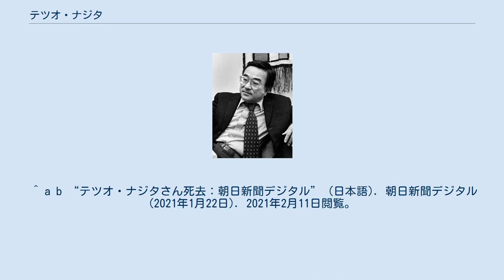テツオ・ナジタ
テツオ・ナジタ（Tetsuo Najita、日本語: 奈地田 哲夫、1936年3月30日 - 2021年1月11日）は、アメリカ合衆国の歴史学者。
シカゴ大学ロバート・インガソル記念講座名誉教授。
専門は日本思想史。
 ハワイ出身の日系人（二世）。
両親は広島県出身。
グリネル大学を卒業。
ハーバード大学大学院修士課程・博士課程を経て、1965年に政友会の研究で博士（東アジア研究）の学位を取得。
 卒業後はカールトン・カレッジ講師、ウィスコンシン州立大学講師などを経て、1969年よりシカゴ大学歴史学部で教鞭をとった。
1993年、アメリカ芸術科学アカデミーの会員に選ばれた。
米国のアジア研究協会の会長も務めた。
2021年1月11日、病のためハワイの自宅にて逝去。
 江戸時代の日本思想史研究で知られ、同僚のハリー・ハルトゥーニアンやシカゴ大出身のヴィクター・コシュマンなどとこの分野における「シカゴ学派」を形成したことで知られる。
 ^ a b “テツオ・ナジタさん死去：朝日新聞デジタル” (日本語). 朝日新聞デジタル (2021年1月22日). 2021年2月11日閲覧。
 ^ a b c d e “Tetsuo Najita (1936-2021)” (英語). Association for Asian Studies (2021年1月25日). 2021年2月11日閲覧。